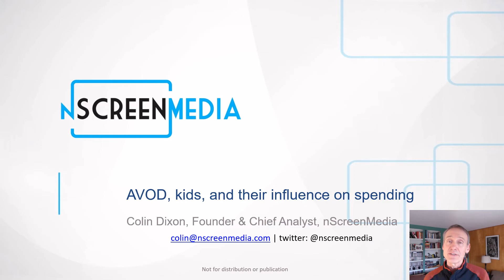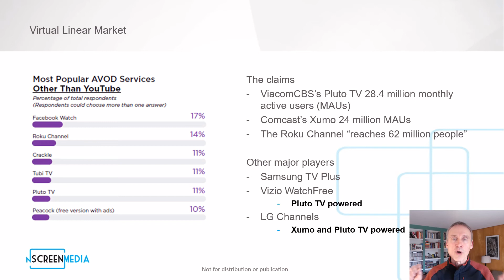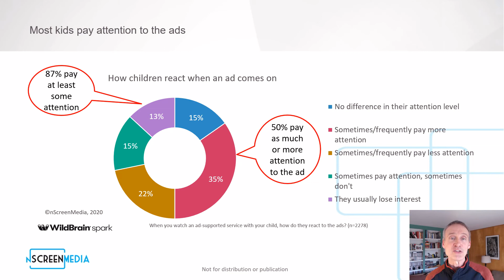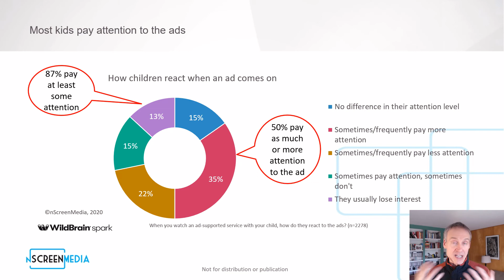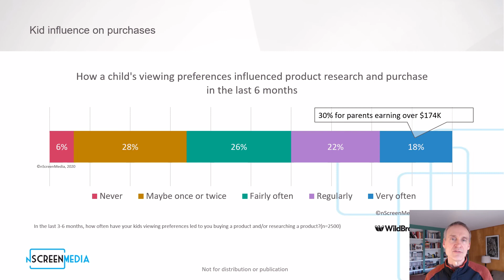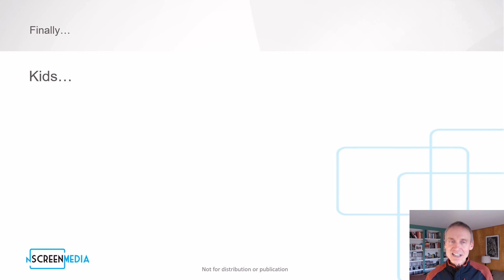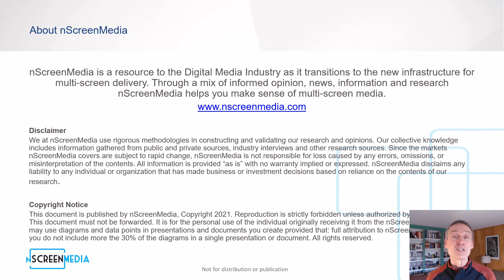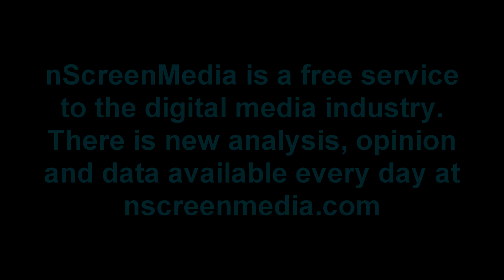nScreenNoise - AVOD, kids, and their influence on spending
With SVOD services like Disney+ and Netflix focused on children, are advertisers losing the ability to reach kids when they watch their favorite shows? It turns out kids regularly watch their shows with ads giving brands lots of opportunities to influence family spending.

Get the full story and data in the Free White Paper